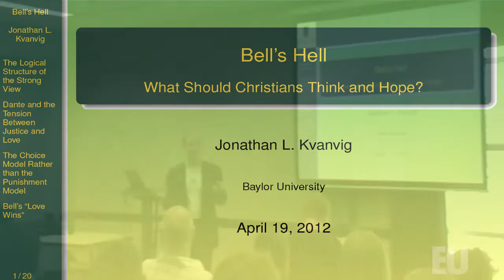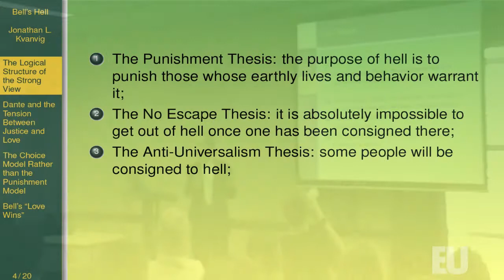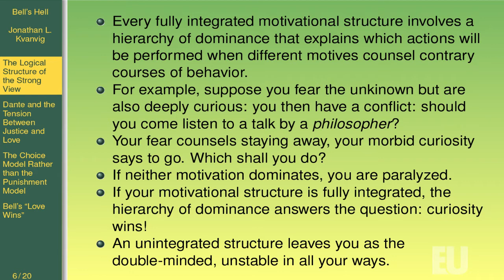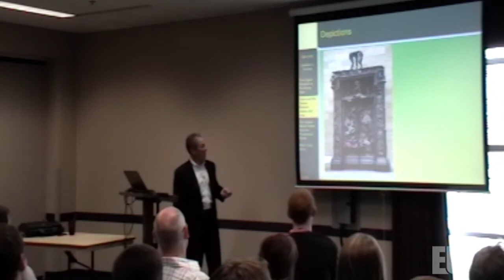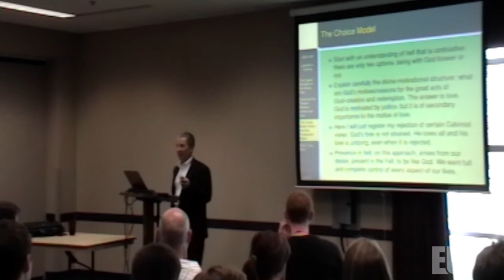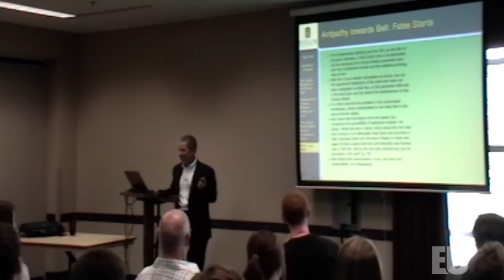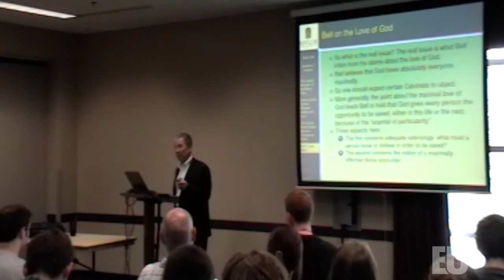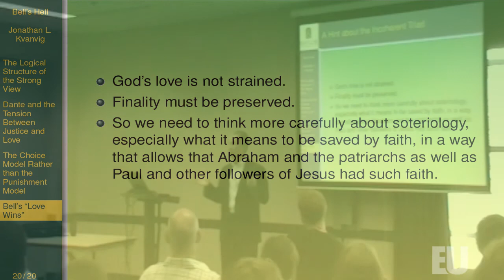Jonathan Kvanvig: Bell's Hell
In this edition of the Evangel University Guest Lecture Series, Dr. Jonathan Kvanvig of Baylor University addresses the Rob Bell's controversial book in his lecture entitled "Bell's Hell."